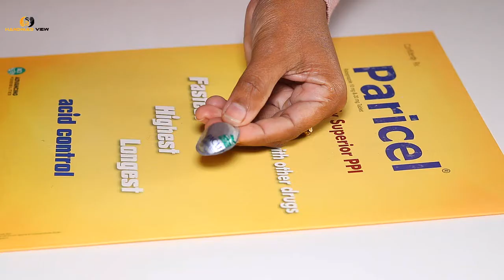How To Make Popsicle Stick Wall Hanging With Empty Medicine Packet